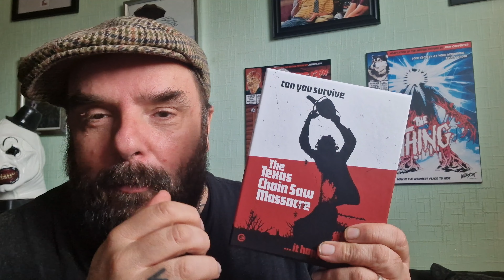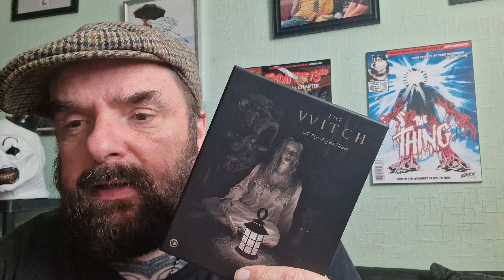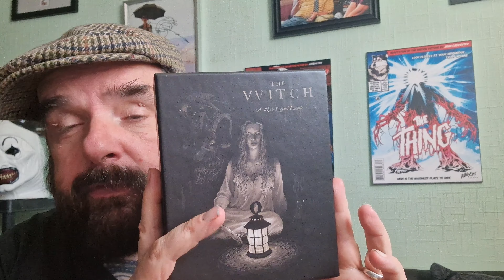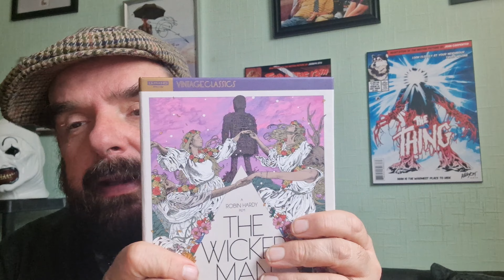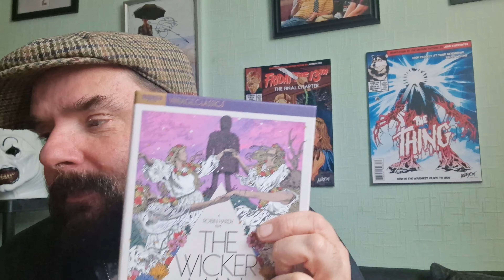Top 10 favourite folk horror movies